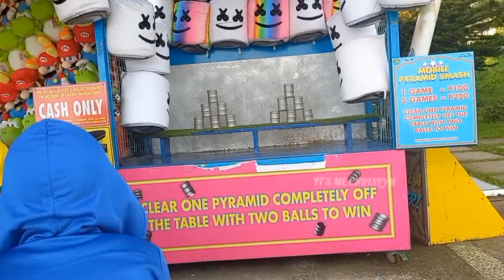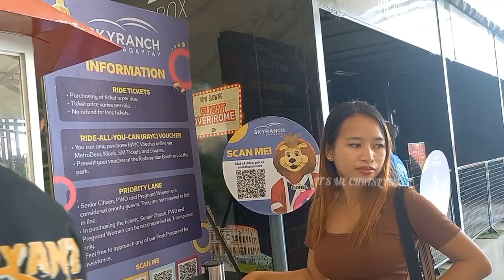weekend getaway in Tagaytay Skyranch